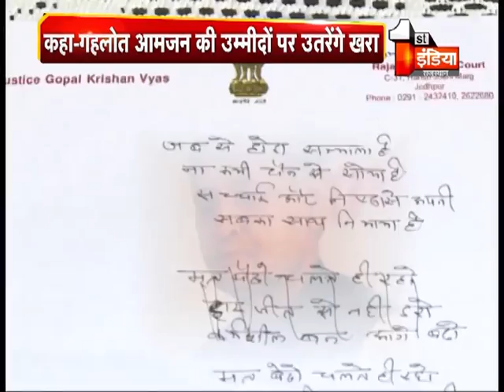'सरकार' से न्यायपालिका को उम्मीद